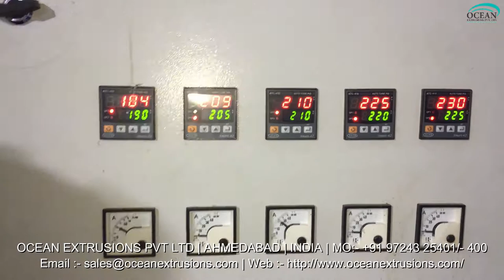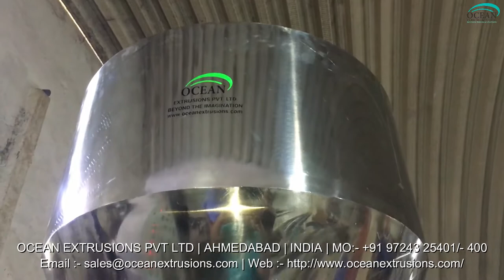Road Waste Plastic Recycling Line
Ocean Extrusions Private Limited is manufacturer and exporter of Plastic Extrusions Machinery Since 2006

This is a Plastic Reprocess Plant or Plastic Granules Making Machine

This plastic reprocess Plant is used to process PET and polyethylene plastic waste to recover the scraps and byproducts at the end of plastic fabrication

PET reprocess plant and PE reprocess plant are the two extrusion machineries with plastic extruder are widely used in plastic extrusion process

Road Waste Plastic Recycling Line Manufacturer Ocean Extrusions Pvt Ltd